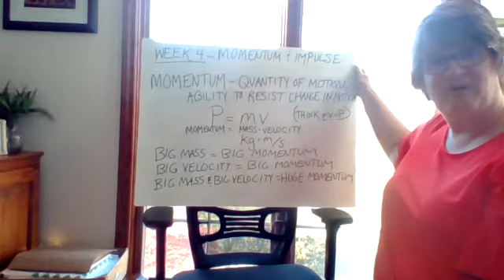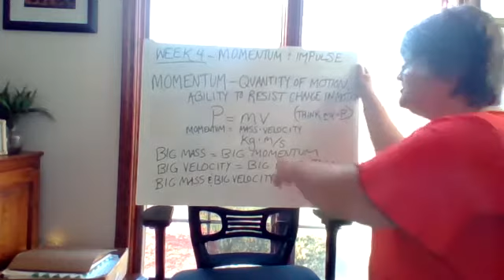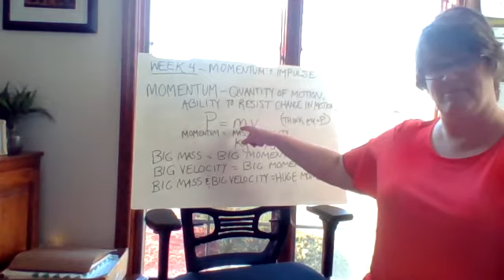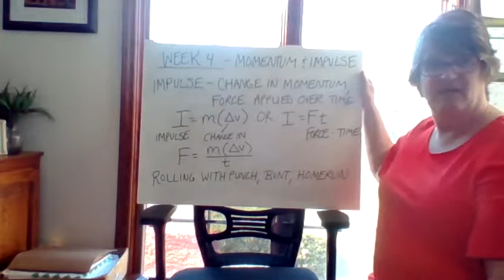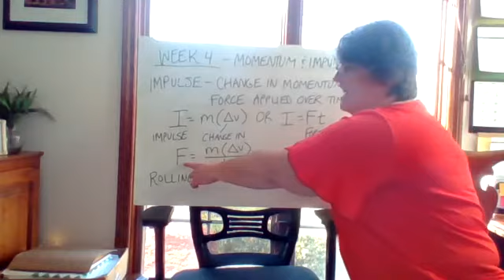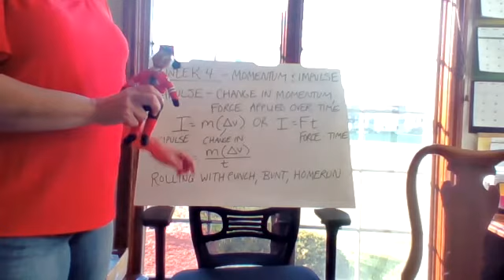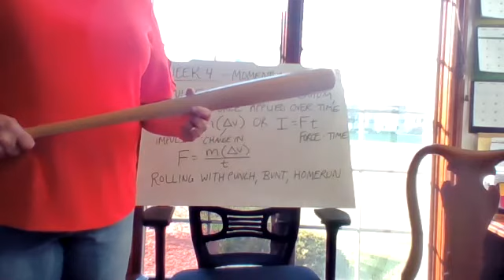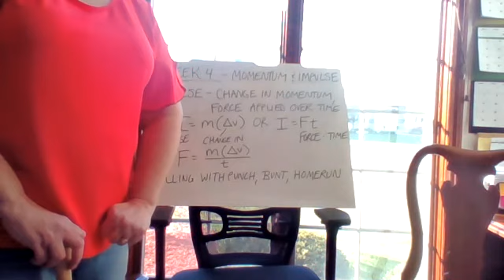Week 4 Momentum and Impulse Intro